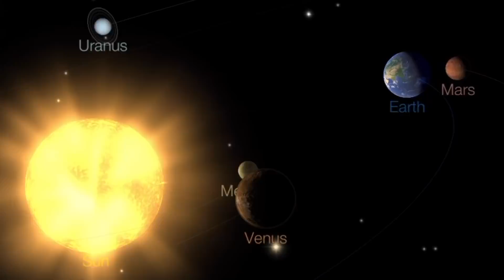Global Weather/Earthquake Update/Many Fires Russia/Combating GSM 7/2/2018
Morning D.E.W.
But For 1$/Month. YOU WILL Receive Morning D.E.W. Merchandise... Stickers/T-shirts COMING SOON:)

Also check out bigrockrailway if trains interest you...